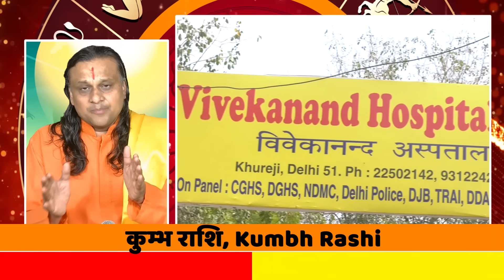कुम्भ राशि वालों को 25 दिनों में कहाँ से मिलेगा पैसा।| Aquarius Horoscope Today | Kumbh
कुम्भ राशि_13May2024
कुपिता पुत्र - शनि सूर्य का विरोध और देव और दैत्य गुरु करेंगे परेशान |Aquarius Horoscope |
कुम्भ  राशि -  पिता पुत्र - शनि सूर्य का विरोध और देव और दैत्य गुरु करेंगे परेशान Aquarius Horoscope
कुम्भ राशिफल 15 जनवरी से 30 जनवरी
बदलेगा इतिहास होगा बड़ा चमत्कार
कुम्भ राशि के अच्छे दिन कब आएंगे 2024
कुम्भ राशि के भाग्य में क्या लिखा है?
कुम्भ राशि के दुश्मन कौन है?
कुम्भ राशि 2024 में क्या होने वाला है?
कुम्भ राशि वालों शनि राज्य लाभ | Aquarius Horoscope Today | कुम्भ राशि | Kumbh Rashi | Aquarius |
कुंभ राशि
कुम्भ राशि_2024
कुम्_ राशि2024
Aquarius(कुंभ राशि)
राशिफल कुंभ 2024
कुंभ राशि के भाग्य में क्या लिखा है?
2023 में इंडस्ट्री से जुड़े लोगों के लिए यह साल अच्छा रहेगा
कुंभ राशि वालों को आज नौकरी में तरक्की मिलेगी ?
2024- नए साल में कुंभ राशि में आएंगे शनिदेव ?
कुंभ राशि पर शनि साढ़े साती के सबसे कष्टदायी चरण की होगी शुरुआत
2024 में आपको स्वास्थ्य समस्याएं आ सकती हैं।
आचार्य डॉ. विक्रमादित्य
Aquarius (कुंभ राशि)
आय के खुलेंगे नए मार्ग
Kumbh Rashi
Acharya Dr. Vikrmaditya
AcharyaDr. ikrmaditya
AcharyaDrVikramaditya
कुंभ राशि के अच्छे दिन कब आएंगे 2024
कुंभ राशि के दुश्मन कौन है?
कुंभ राशि 2024 में क्या होने वाला है?
Aquarius 2024 Horoscope Love Prediction कुंभ राशिफल 2024
Horoscope 2024: नए साल में कुंभ में आएंगे शनिदेव, इस राशि पर
कुंभ व्यापार राशिफल 2024

आज का राशिफल: कुंभ राशि वालों के लिए आज आय
आज का राशिफल: कुंभ राशि वालों के लिए आज आय के स्रोत बनेंगे, जानें अपनी राशि का
शनि गोचर 2024: 30 साल बाद कुंभ राशि में प्रवेश करेंगे शनि, बदल जाएगी इन राशियों की किस्मत
कुंभ राशिः आज का राशिफल
कुंभ राशि - विकिपीडिया
राशिफलराशि चुनें
दैनिक हिन्दी राशिफल (कुम्भ राशि)
कुंभ राशि वालों को आज नौकरी में तरक्की मिलेगी, जानें अपना राशिफल
कुंभ राशि वालों के नए साल 2023 में सेहत में रहेगा काफी उतार-चढ़ाव .
कुम्भ राशि
कुंभ राशि करियर
कुंभ राशि धन
कुंभ राशि साप्ताहिक
कुंभ राशि बताइए
कुम्भ राशि
कुंभ राशि के जातक मानव जाति के प्रति प्यार और समाज की बेहतरी के लिए कुछ भी कर सकते हैं।
कुम्भ राशि
Kumbh_Rashi
कुम्भ राशि
 Kumbh Rashi
वैदिक ज्योतिष
aaj ka kumbh rashi aaj ka rashifal kumbh
कुंभ राशि
कुंभ राशिफल

कुंभ राशि 2024 की 8 महत्वपूर्ण भविष्यवाणी | kumbh Rashi 2024 | Aquarius Sign 2024 | Astroaaj